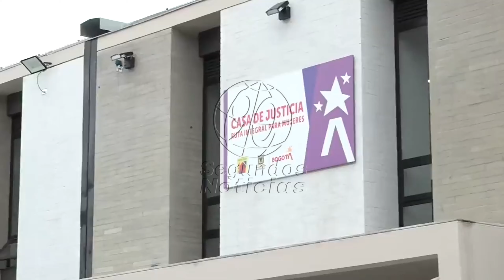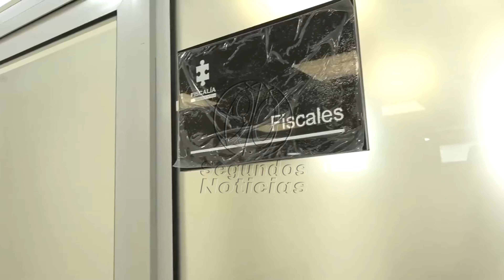🛑🎥 2479 Mujeres Colombianas Podrán Cambiar la Cárcel por Trabajo Comunitario 👇👇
👇 Descubre cómo 2,479 mujeres cabeza de familia en Colombia tienen la oportunidad de cambiar la cárcel por trabajo comunitario gracias a la Ley de Utilidad Pública. Este video analiza el anuncio del Ministerio de Justicia sobre los cupos disponibles para estas mujeres, detallando los requisitos, el impacto social de la medida, y los testimonios de quienes ya han sido beneficiadas. **No te pierdas cómo esta iniciativa está transformando vidas y comunidades en todo el país.👇
90 Segundos Noticias, Somos independientes, con neutralidad e imparciales, objetivos y honestos en su concepto estricto. Sin prejuicios, justos y equilibrados. ...

Manténgase informado de lo que está pasando en Colombia, el mundo y de las noticias económicas, de negocios, tecnología, arte, estilos de vida, deporte, ciencia y opiniones. nos entusiasma informar las noticias lo más rápido posible, utilizar nuevos recursos tecnológicos para descubrir la verdad y descubrir nuevos fenómenos culturales, políticos en general la cotidianidad de los colombianos.

¡Gracias! 🌟🤝